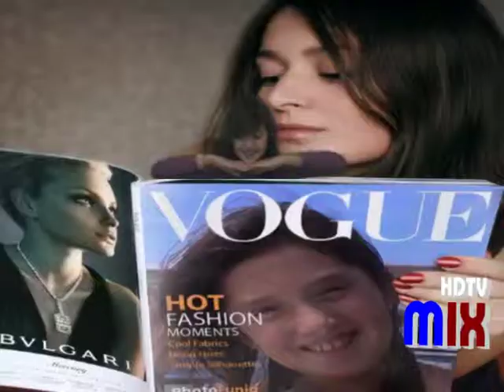É SHOW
Reestreia do programa feminino de maior audiencia da Mix.
Sob o comando de Maria Eduarda,a atração traz a apresentadora Gi Bergalo contando tudo
sobre sua estreia na emissora.Tem ainda as divertidas cassetadas...
O programa ainda traz nova vinheta de abertura,e cenário novo.